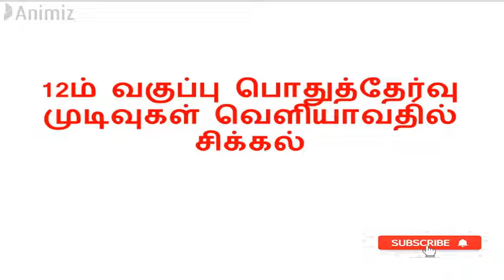12ம் வகுப்பு பொதுத்தேர்வு முடிவுகள் வெளியாவதில் சிக்கல் /SD academy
12ம் வகுப்பு பொதுத்தேர்வு முடிவுகள் வெளியாவதில் சிக்கல் /12th result 2020 date tamilnadu/SD academy
Tamil Nadu +2 results may be released in the first week of July. The result date has not been confirmed yet. The state education minister K. A. Sengottaiyan confirmed on Thursday that the evaluation of answer sheets for class 12 exams was in its last stage.
Earlier, the state education minister had said that the result for class 10, 11, and 12 will be announced by third week of July. With answer sheet evaluation for plus two nearing completion, TN 12th result may be released earlier.

In April, some reports had surfaced claiming that Tamil Nadu 12th result will be announced On April 24. The reports, however, were baseless as there had been no official announcement from the board's side in this regard.

Meanwhile, Tamil Nadu has cancelled all remaining exams for class 10 students. Students would be awarded marks based on internal assessment. 80% marks would be based on students' performance in quarterly and half yearly exams and the remaining 20% shall depend on their attendances.

Tamil Nadu has also cancelled the remaining papers for class 11 exam. The board exams for remaining papers have also been cancelled for Puducherry.

The education minister also said that given the delay in the academic year, a committee has bene formed to assess and decide on the syllabus for the 2020-21 academic year.